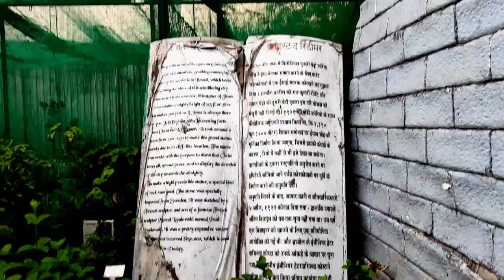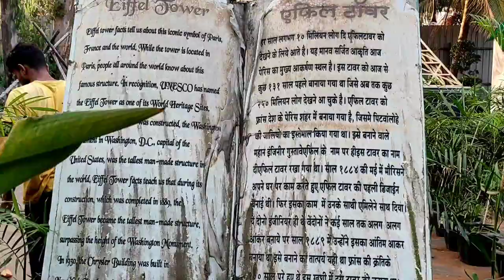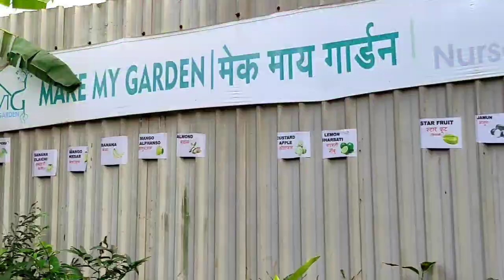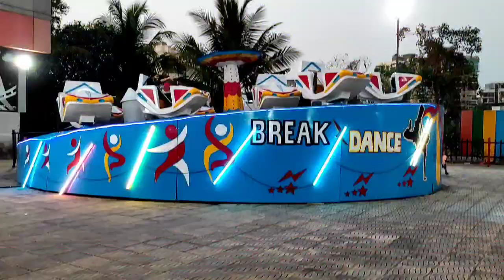Seven Wonders In Mira road | Vardhman Fantasy Amusement Park Reopened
Hello Viewers, Welcome To Your Channel Vlogger Trushali. This vlog is about seven wonders in mira road also known as vardhman fantasy amusement park. in this vlog you will get to know about entry fees of seven wonders garden, how to reach and other information.
Mira road station is situated in the western line of mumbai suburban railway network. One can easily get public transport to reach seven wonders garden. entry fees of vardhman fantasy from main gate is 2 rs per person. after coming inside one side there are different different rides such as giant wheel, break dance, free fall any many others. rides costs are 50 rs per person for one ride. in another side there is miniature replicas of seven wonders of the world which is taj mahal, statue of liberty, eiffel tower, tower of pisa, great wall of china, christ the redeemer, the colosseum and chichen itza. one can also explore make my garden which is plant farm inside of vardhman fantasy. you will get knowledge about plant farming also you can buy plants from here.
Timing of vardhman fantasy park is 9 am to 9 pm. I will suggest to go in evening time because mostly all ride starts in evening. If you have any question you can ask in comment section.

I hope you'll like this vardhman fantasy vlog. for more travel vlogs visit on my channel.

Share All Your Thoughts That You Want Me To Add In The Next Videos.